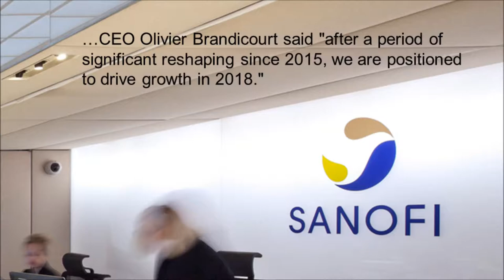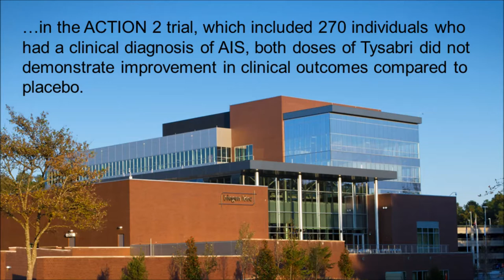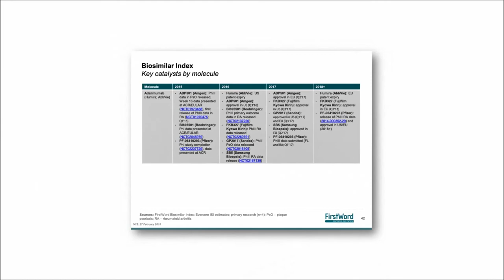FirstWord Pharma Daily News Round-Up Video for February 7, 2018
The FirstWord Pharma Daily News Round-Up Video gives a recap of the latest pharmaceutical and biotechnology news. Stay abreast of the key industry news each day. Today's video highlights include Sanofi, GlaxoSmithKline, Advair, Gilead Sciences, Biogen, Tysabri, Lundbeck, Brintellix/Trintellix, Northera, Onfi and Rexulti.